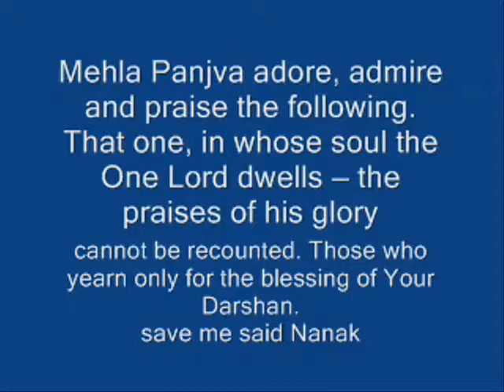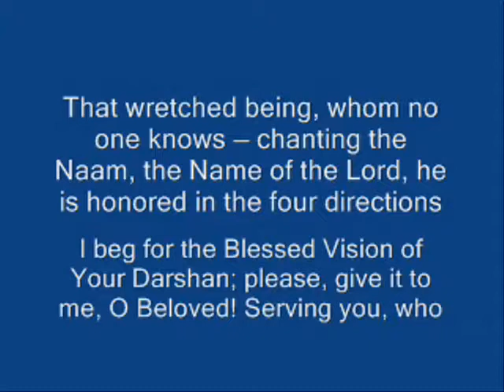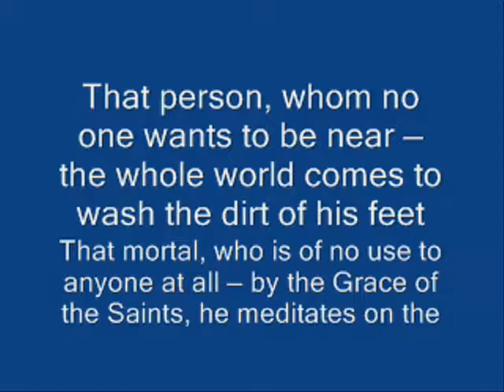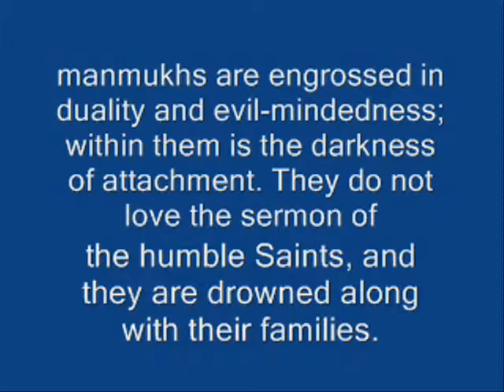633 Pargat Divas Satguru Ruvdas, Bilaspur, 2nd P 300110.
Celebrating 633rd Pargat Divas of Gigantic Satguru Ruvdas Jio. Village Bilaspur, Hoshiapur, PB. 300110